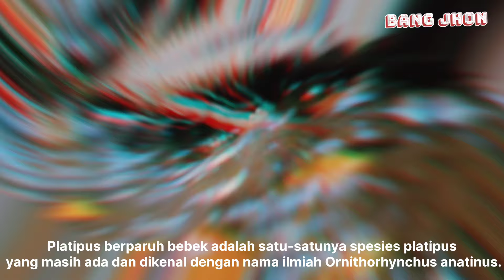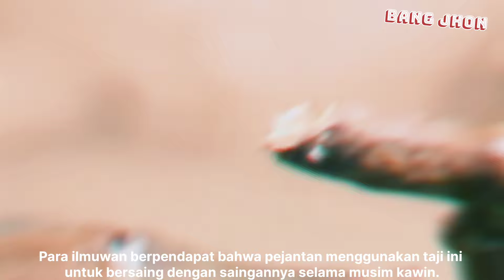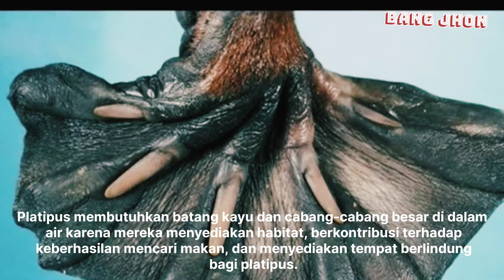MENGENAL PLATYPUS HEWAN UNIK BERPARUH BEBEK